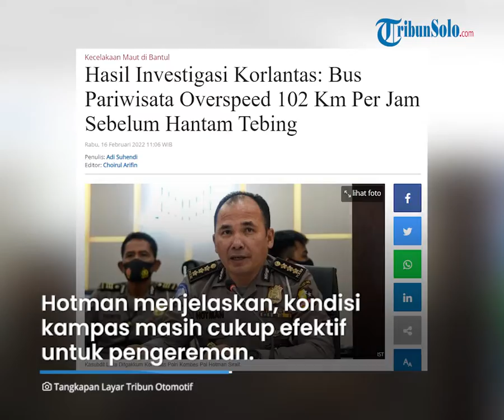Hasil Investigasi Kecelakaan Bus Tabrak Tebing di Imogiri Bantul, Overspeed hingga 102 Km per Jam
TRIBUN-VIDEO.COM, JAKARTA - Korlantas Polri mengungkap temuannya terkait kecelakaan bus pariwisata yang terjadi di Bukit Bego, Imogiri, Bantul, Yogyakarta, pada Minggu (6/2/22) lalu.

Berdasarkan hasil penyelidikan dengan metode Traffic Accident Analysis (TAA), kecepatan bus saat menabrak tebing mencapai 102,39 kilometer per jam.

Kasubdit Laka Ditgakkum Korlantas Polri Kombes Pol Hotman Sirait mengatakan pihaknya meemukan ada bekas drifting sepanjang 11 meter sebelum bus menabrak tebing.

"Ada bekas drifting sepanjang 11 meter sebelum crash dengan tebing. Setelah dihitung dengan ilmu kinematika, diduga kecepatan pada saat crash itu 102,39 kilometer per jam," ujar Kombes Pol Hotman Sirait di Gedung NTMC Polri, Rabu (16/2/2022).

"Tentu itu melampaui batas kecepatan maksimum di ruas jalan itu," lanjut dia. Hotman menjelaskan, kondisi kampas masih cukup efektif untuk pengereman.

Namun, dari hasil penyelidikan terungkap jejak pengereman hanya 60 cm dan tak ditemukan kembali upaya pengereman setelahnya.

Hotman menyoroti banyaknya kecelakaan lalu lintas yang disebabkan overspeed kendaraan.  Dari data Korlantas Polri dengan metode Integrated Road Management System (IRMS), ada total 103.645 kasus kecelakaan pada tahun 2021.

Menurut Hotman, angka tersebut mengalami kenaikan dari tahun 2020. Dia menyebut laka lantas banyak terjadi pada cuaca cerah.

"Hasil tersebut dapat kita analisa, bahwa ada kecenderungan overspeed di situ. Sehingga, sangatlah tepat di ruas jalan arteri maupun tol dipasang kamera ETLE," ucap Hotman.

Sebagai informasi, bus yang membawa rombongan wisatawan itu mengalami kecelakaan di Bukit Bego Imogiri, Bantul pada Minggu (6/2/2022) lalu. Sebanyak 13 orang tewas dan 34 orang mengalami luka-luka.

Artikel ini telah tayang di Tribunnews.com dengan judul Hasil Investigasi Korlantas: Bus Pariwisata Overspeed 102 Km Per Jam Sebelum Hantam Tebing,
Penulis: Adi Suhendi